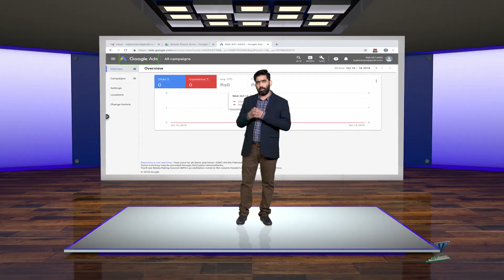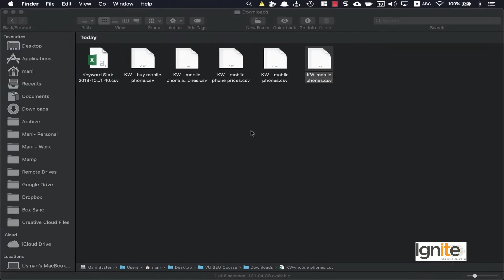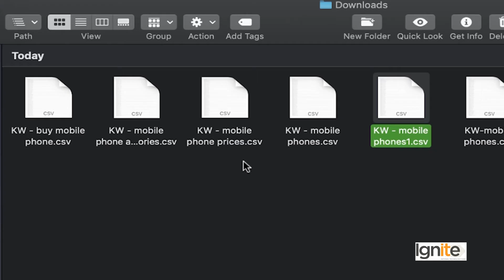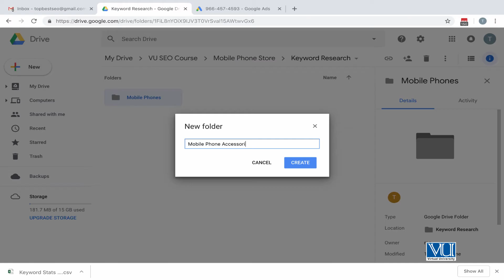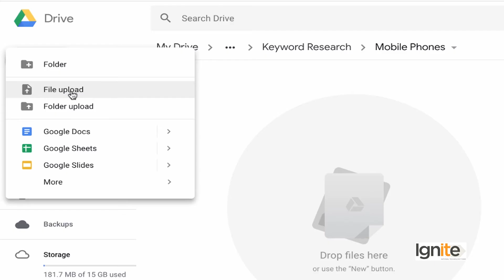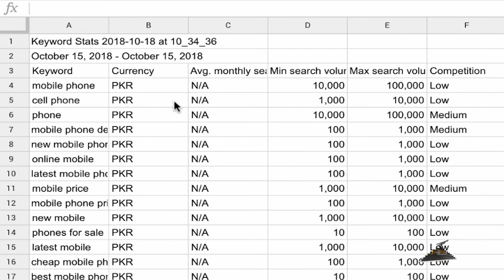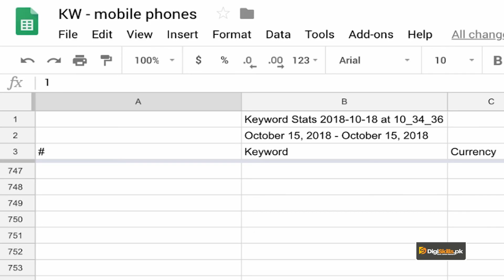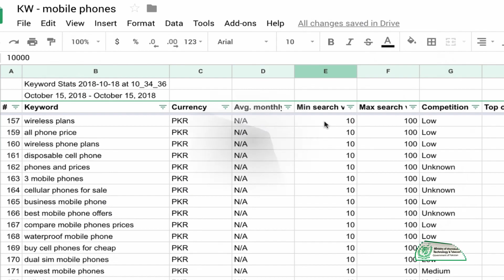SEO101_Topic032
Organize your Keyword Research